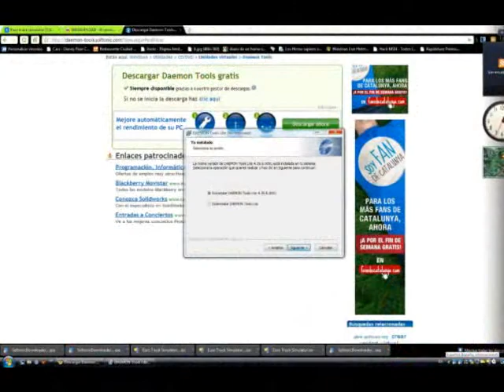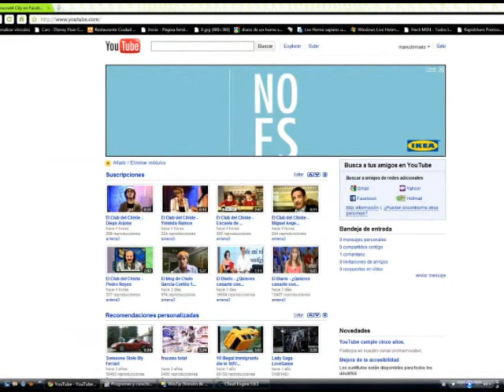nfs y gta